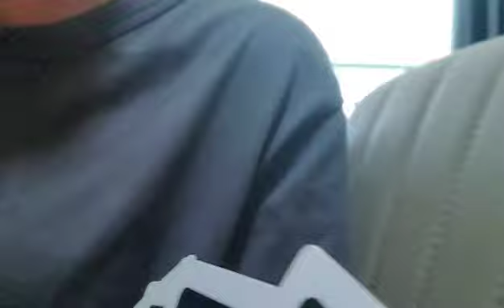pasta and her cousin plays uno and dies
im unmotivated and planninv on rwdesigning pasta im 2024
have patience